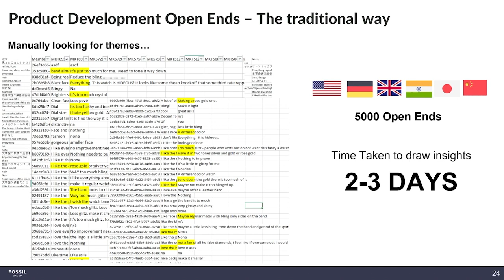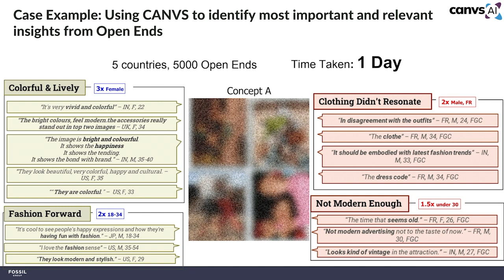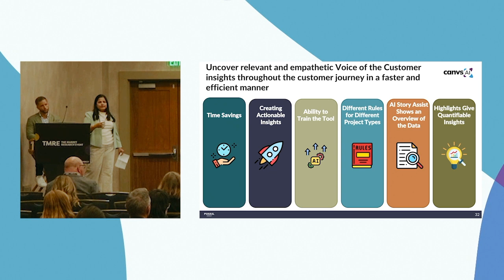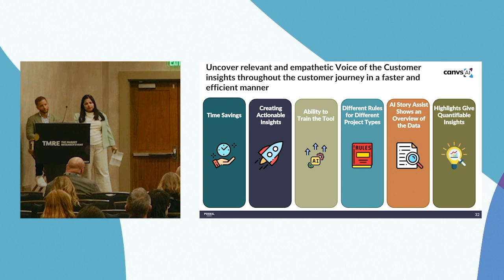Fossil Group Case Study | Canvs AI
Fossil Group is a global design, marketing, distribution, and innovation company serving customers across 140 countries, with 400 company-owned retail locations. After extensive evaluation of multiple text analysis tools, Fossil Group selected Canvs AI for its accurate analysis and user-friendly experience. Canvs has empowered the Fossil market research team to customize their analysis, boost research productivity and elevate their impact.

Check out the short video below to hear Fossil Group Head of Market Research Deepa Iyer discuss the benefits of using Canvs, or check out the full video over on our website